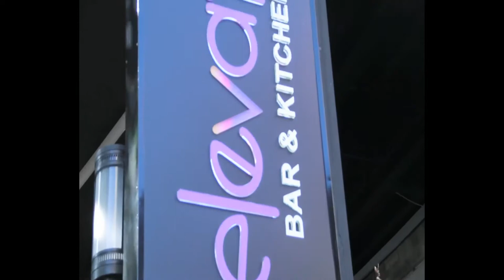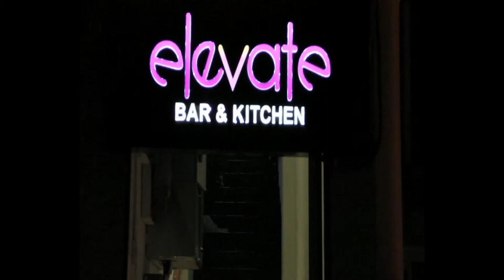P4P PROMO VIDEO